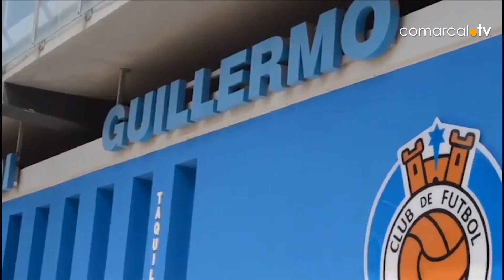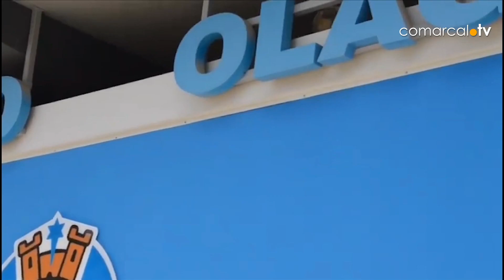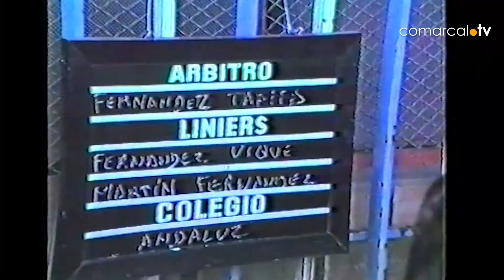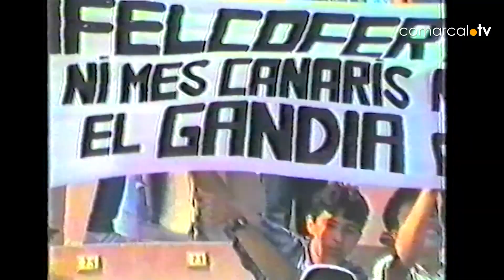EL TERTULION GANDIA